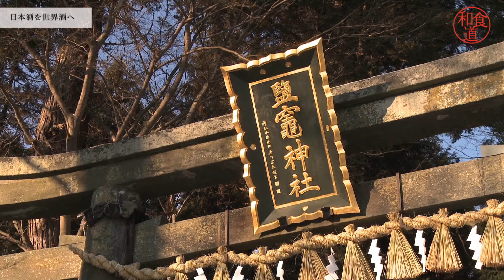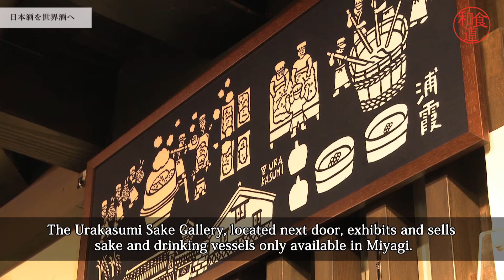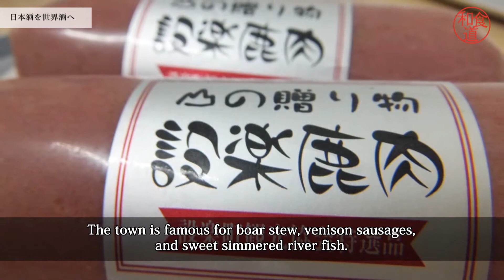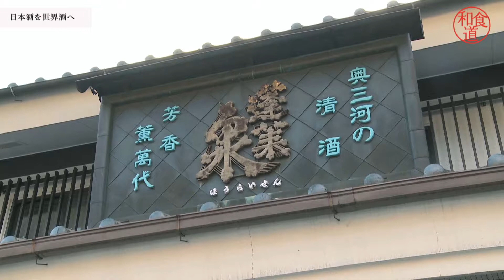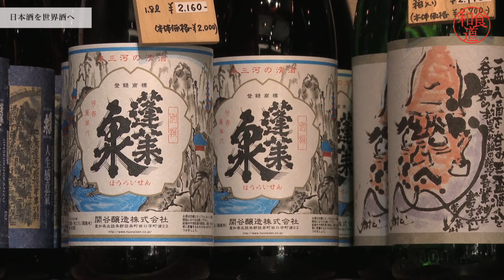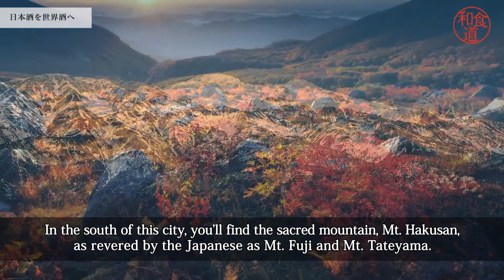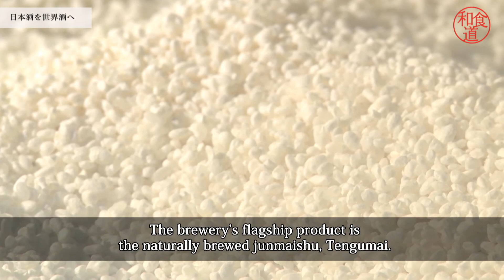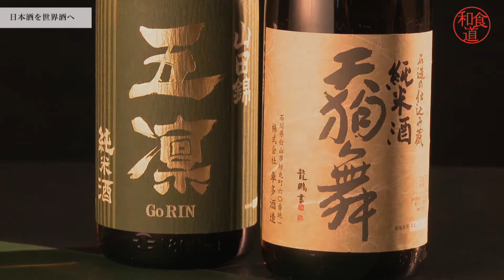【和食道】和食シンポジウム「日本酒を世界酒へ」（2015年1月31日）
出演者：
株式会社コーポ・サチ 代表取締役　平出 淑恵 氏
株式会社佐浦 代表取締役社長　佐浦 弘一 氏
株式会社車多酒造 代表取締役　車多 一成 氏
関谷醸造株式会社 代表取締役　関谷 健 氏